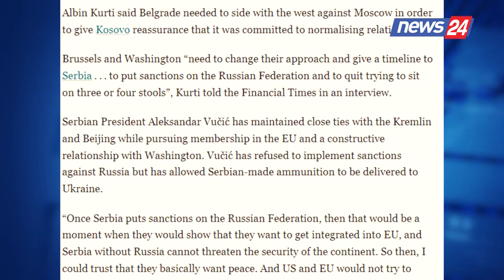T’i vendosin ultimatum Beogradit/ Albin Kurti me rezerva ndaj SHBA dhe BE:Shumë të buta ndaj Serbisë